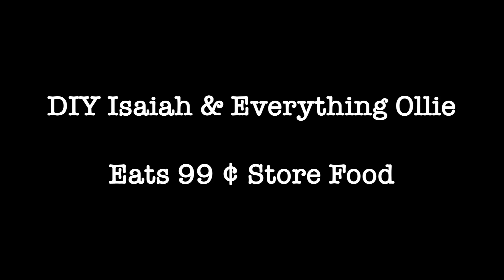Eating Terrible 99 Cent Store Food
this was not fun